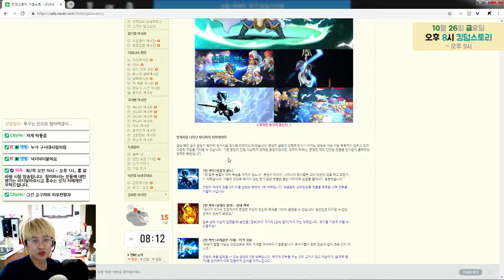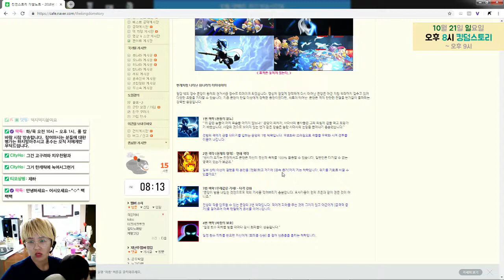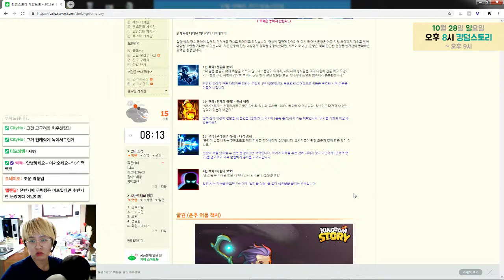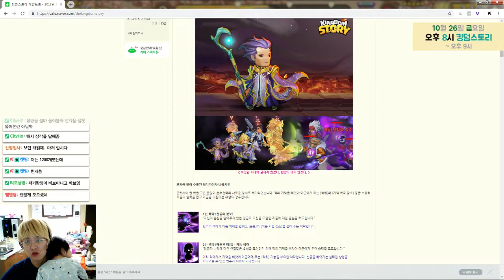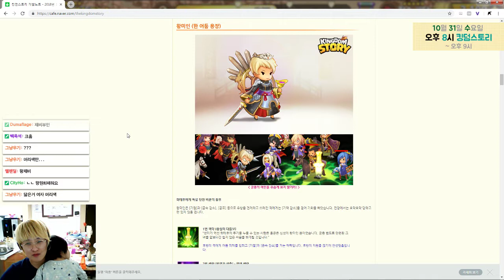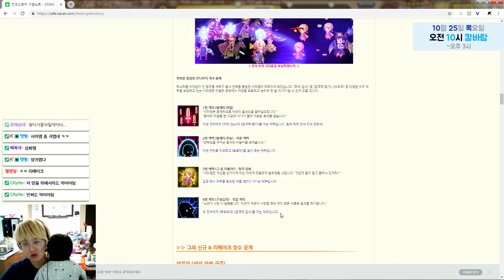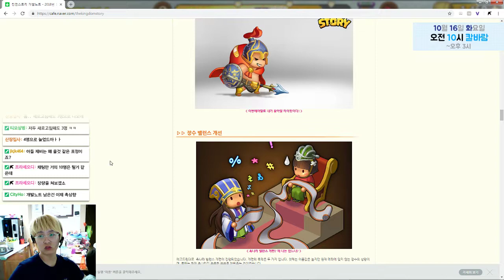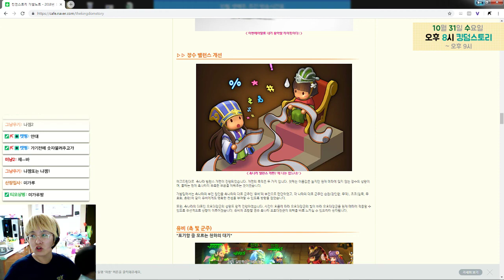킹덤스토리 - 군단장은 3성따윈 치지않아!! + 세외특연 20181014